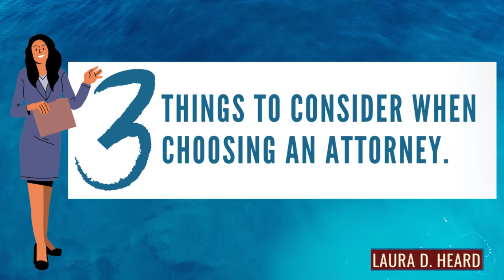3 things to consider when choosing an attorney.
What is the most important thing to know when you look for an attorney?  Surprisingly, it is not how much education they have or what awards they have won.  Here are three things to consider.